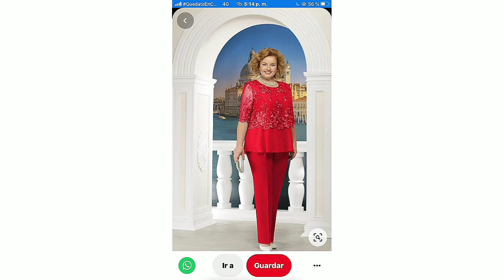Plus size mother of the bride formal evening gown dresses